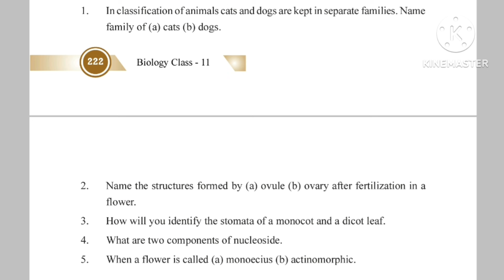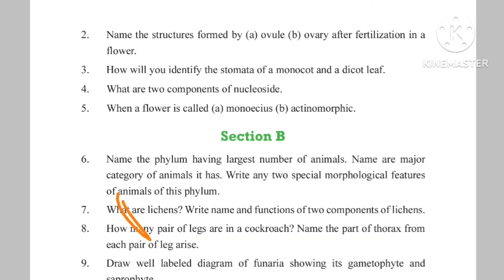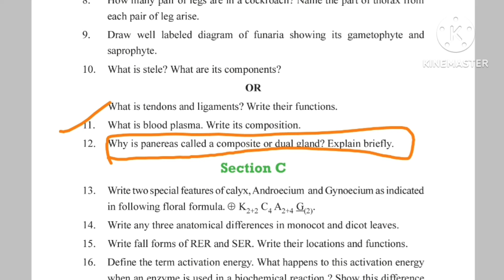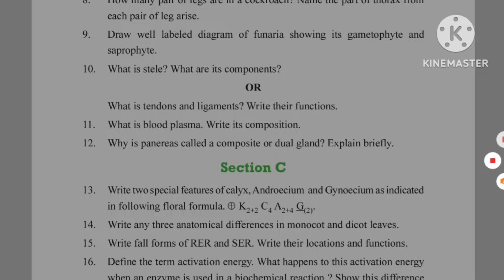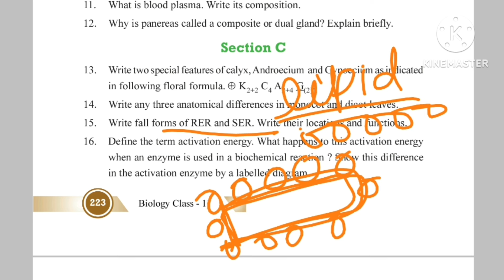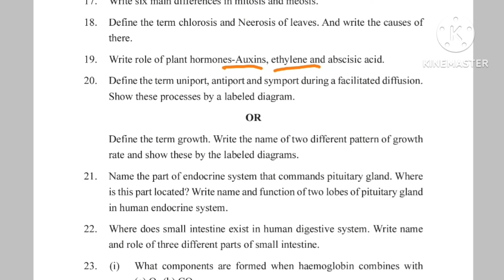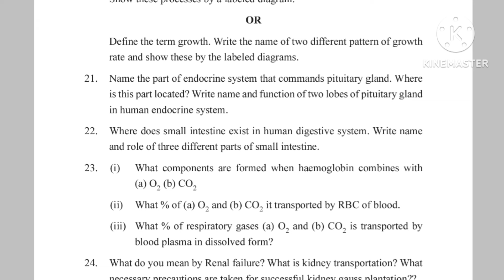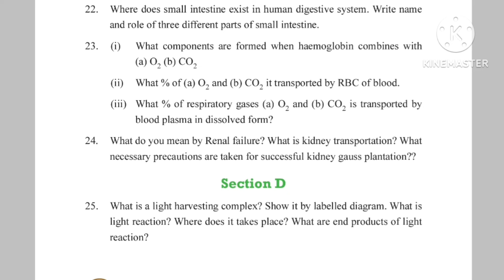Class 11 Biology Top 50 most Expected question for 2023 exam ! class 11 cbse Biology question paper